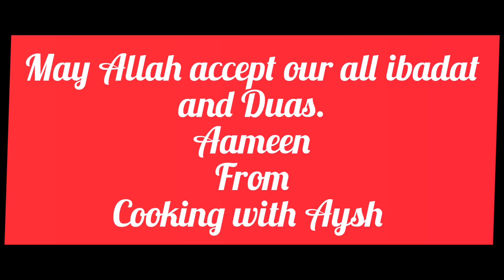Alvida Alvida Mahe Ramadan WhatsApp status | Alwida Mahe Ramzan | الوداع ماہ رمضان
I am going to share Alvida Alvida mahe ramadan whatsaap status ,I hope you are all going to like my video, try my recipe and share your feedback.

Starting with the name of Allah most Merciful and forgiving